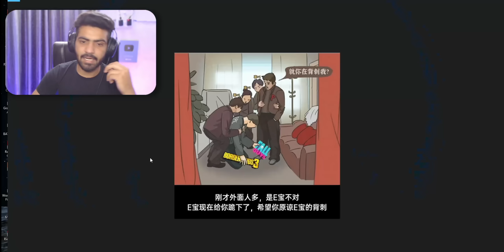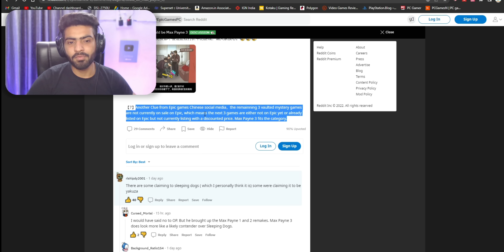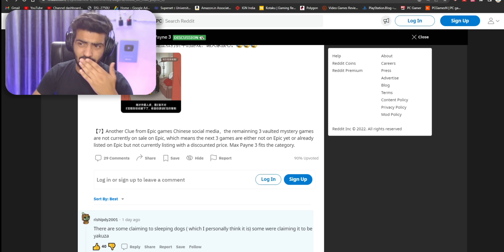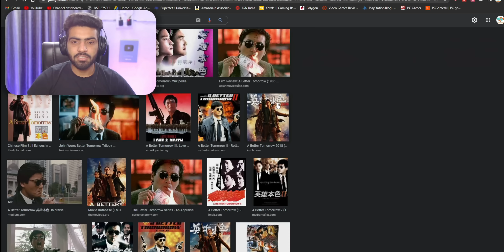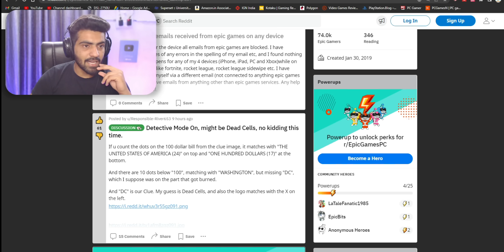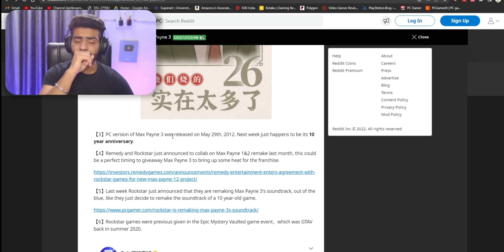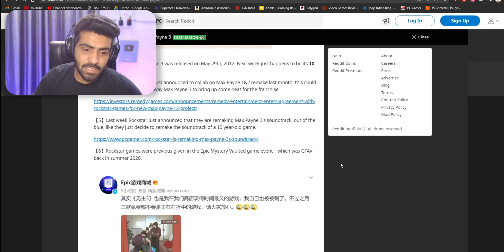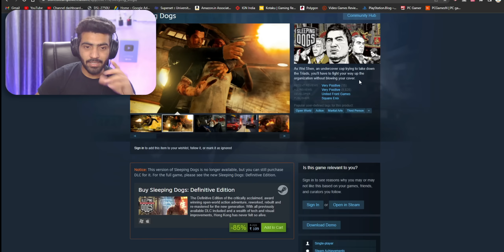2nd Mystery Vault Game AAA Title From Rockstar Games?😳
Hi Guys This Video is Regarding 2nd Epic Mystery Vault Games 2022😗🙂